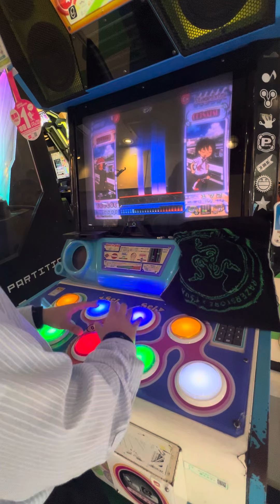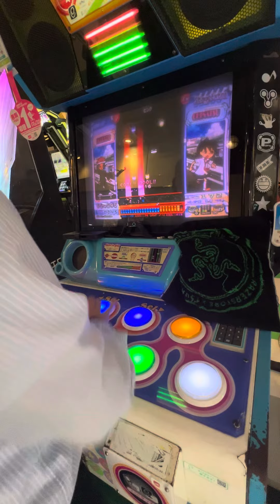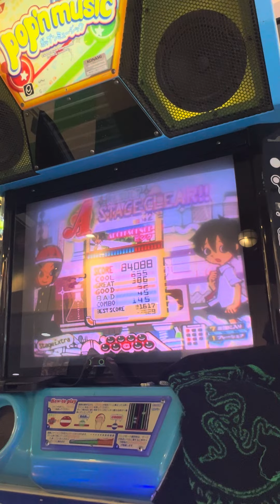ナゾイロ【ポップンミュージックUniLab】 ポップンミュージック popn popnmusic razer 町田タイトーステーション 2024/08/22